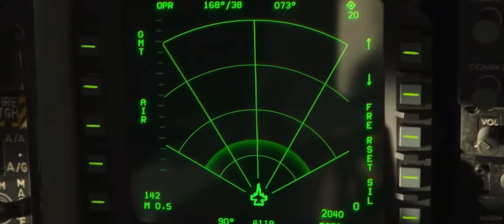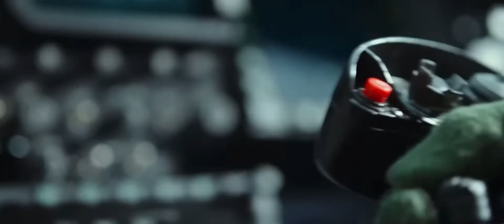Top Gun: Maverick - Danger Zone